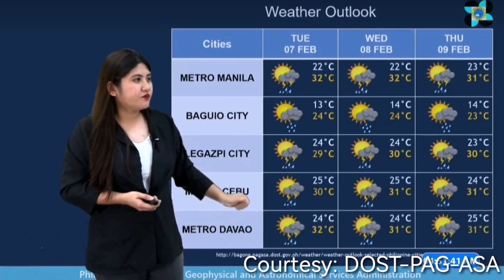Weather Update Today | PAG-ASA Weather Forecast | February 6, 2023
WEATHER FORECAST TODAY IQUICK
WEATHER UPDATE
weather update
weather update
JULY 2022
5 p.m. weather update
2 p.m. weather update
5 p.m. weather update
2 p.m. weather update